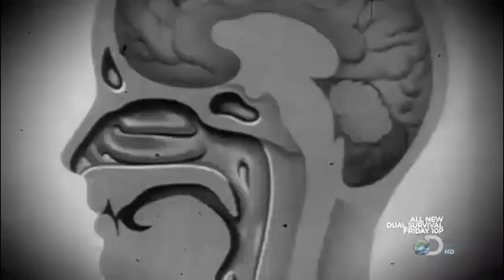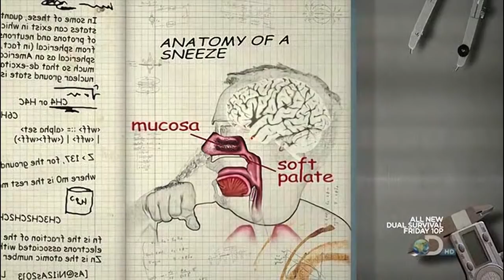MythBusters s08e10 Flu Fiction Pt 1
MythBusters: Season 8, Episode 11 "Flu Fiction"
(Part 1)

DESCRIPTION:

It's hankies at the ready as Adam and Jamie test the velocity and spread of a sneeze and whether a friend's runny nose will catch up to you.

PURPOSE:

I have modified the episode only by extracting the parts related to cold/flu contamination. I have uploaded these extracted segments here, with the sole purpose of educating the general public on how viruses such as the cold and flu are spread and  to give some  solutions as  to how we can avoid virus contamination and dispersal.

IN REGARDS TO THE CORONAVIRUS/COVID-19 VIRUS: as these viruses are able to spread in the same manner as the cold and flu viruses; my hope is to show the general public  how they can protect themselves and others from spreading and contracting the Coronavirus/Covid-19 outbreak by being aware of the means of virus transition and by adopting some simple virus avoidance techniques.